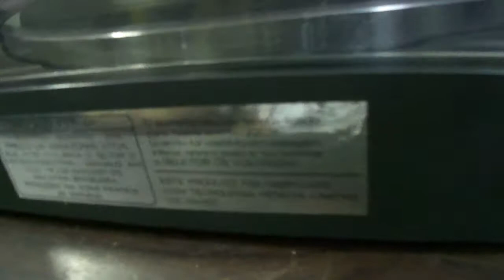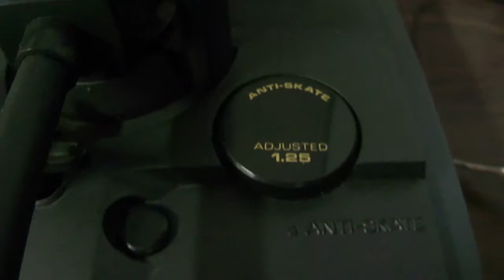O Rei do Som - Toca Discos Philco Hitachi PTT-61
Toca Discos Philco Hitachi PTT-61. Curtiu?